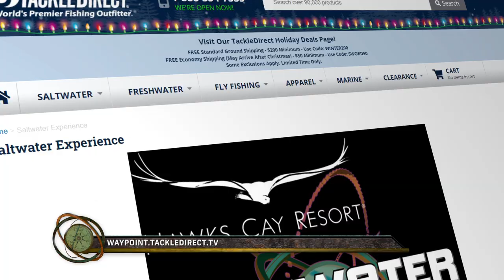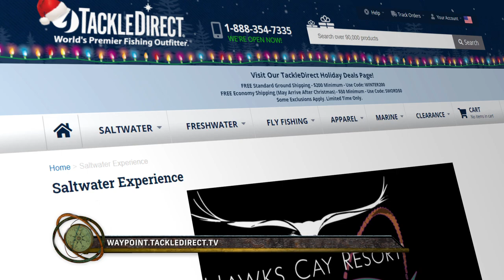HAND FEEDING RED GROUPER and SPEARFISHING | *FLORIDA KEYS* | Saltwater Experience | On the REEF!!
Captains Tom Rowland and Rich Tudor are joined by Rich’s son Reed who acts as an enthusiastic guide to some spectacular spearfishing in the upper Florida Keys.

Waypoint TV is the best place to watch our shows. You can see every season and episode here:

Waypoint is the ultimate outdoor network featuring streaming of full-length fishing and hunting television shows, short films and instructional content, a social media network, Podcast Network. Waypoint is available on Roku, Samsung Smart TV, Amazon Fire TV, Apple TV, Chromecast, Android TV, IoS devices, Android Devices all for FREE! Join the Waypoint Army by following them on Instagram at the following accounts

You can follow Tom Rowland on Instagram @tom_rowland and keep up with all of his podcast episodes here: